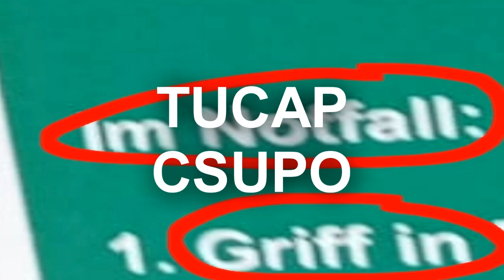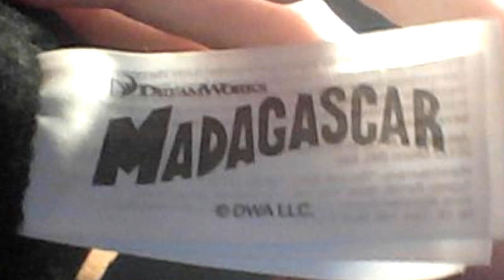random takes but deluxe jumpscare 1